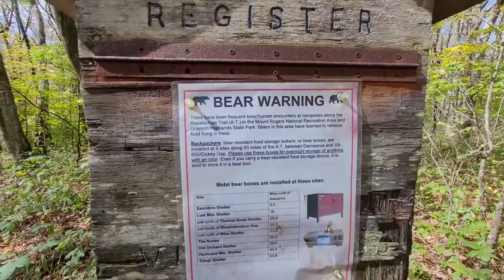Day-165 10/9/2021 of My AT SOBO Flip-Flop Thru-Hike